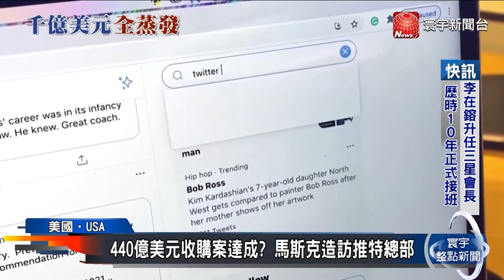馬斯克造訪推特總部！440億美元收購案達成？@globalnewstw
全球首富馬斯克收購社群媒體推特，簡直是歹戲拖棚，不過現下看來是要走到尾聲了，雙方打了一場官司後，法院要求馬斯克在28日完成交易，於是馬斯克在27日，推文發布他走進推特總部的影片，似乎暗示收購案即將落幕。